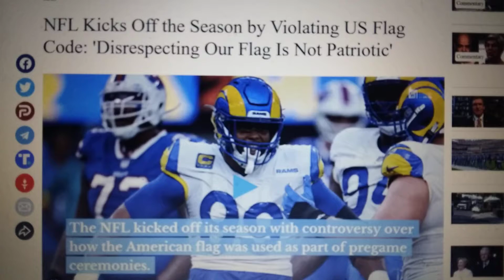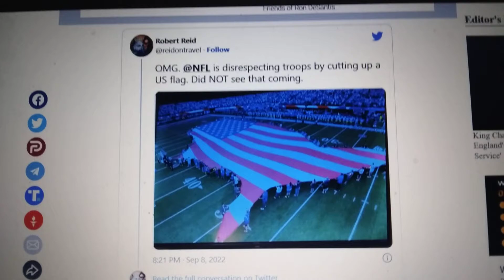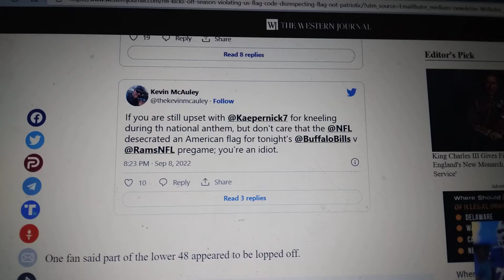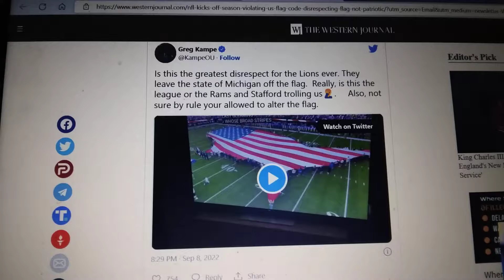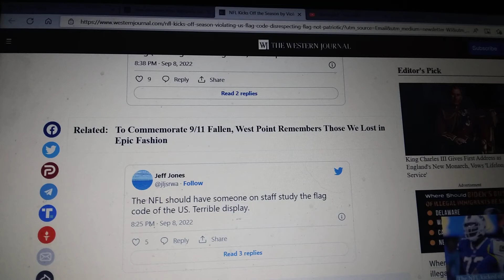NFL Can't Stop With Their Anti-America Rhetoric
During The National Anthem before kick off between NFL teams, the Buffalo Bills and the Los Angeles Rams, a giant flag cut out to look like the USA was brought on field. I guess they always have to do something unpatriotic these days. If people would boycott the NFL in person, on tv and online these things would magically disappear.

Put your faith and trust in Jesus Christ, repent of your sins and put on the full armor of God.